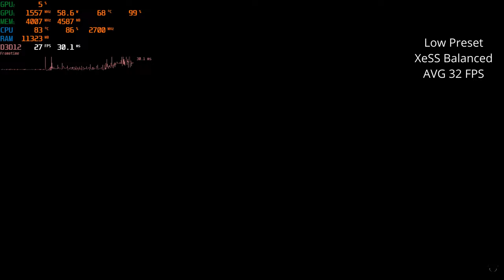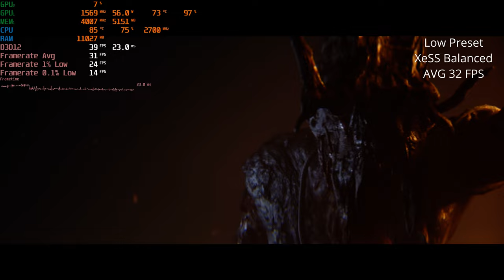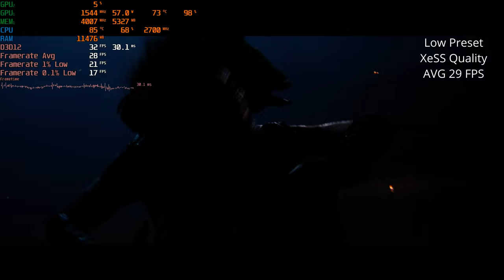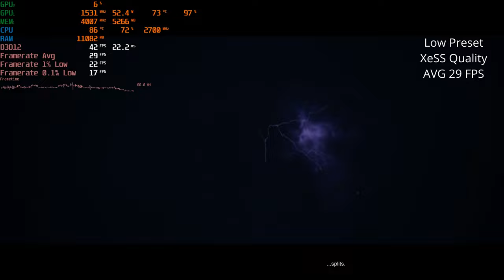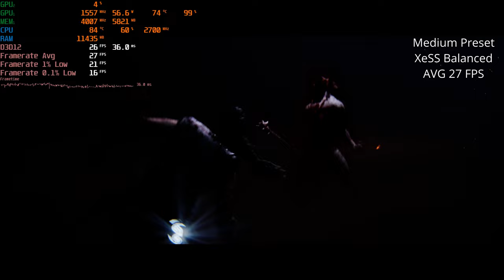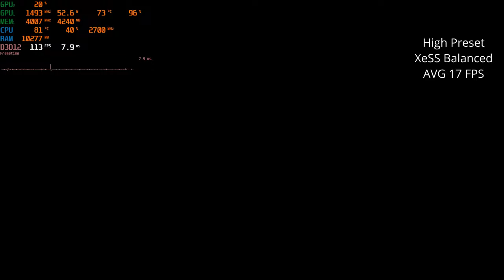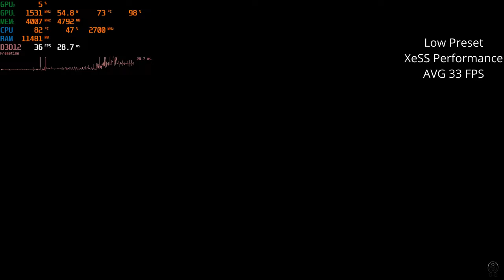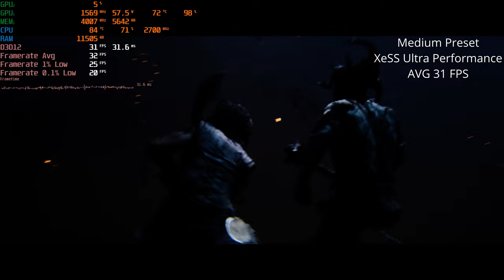Senua's Saga: Hellblade II NVIDIA GeForce 1060 6GB Max-Q Design | Laptop Performance Review | Fight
Settings:
Resolution: 1080p
Upscaler: XeSS Quality, Balanced, Performance and Ultra Performance
Presets: High, Medium and Low

Chapters:
00:00 Intro
00:15 Low Preset | XeSS Balanced | 1080p
07:13 Low Preset | XeSS Quality | 1080p
14:03 Medium Preset | XeSS Balanced | 1080p
20:48 High Preset | XeSS Balanced | 1080p
23:15 Low Preset | XeSS Performance | 1080p
26:22 Medium Preset | XeSS Ultra Performance | 1080p